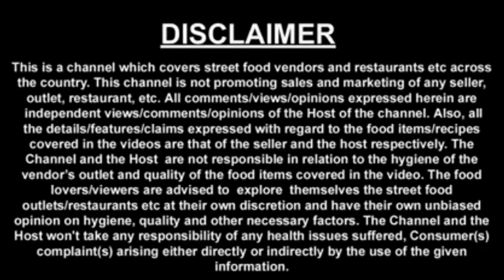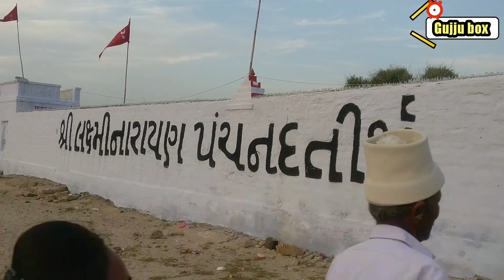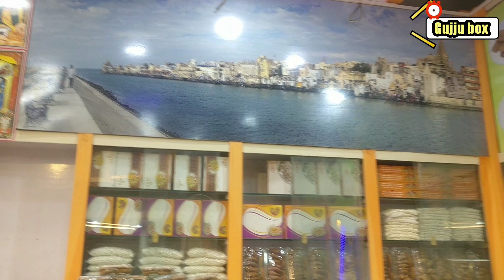श्री कृष्ण की द्वारिका | Tourist attractions in Dwarika | hotels in dwarika | Travel and Food vlog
How to reach dwarika | Dwarika temple Gujarat

Dwarika trip vlog 1| Diwali vacation 2019 | hotels in dwarika | Famous Food dwarika | Local market